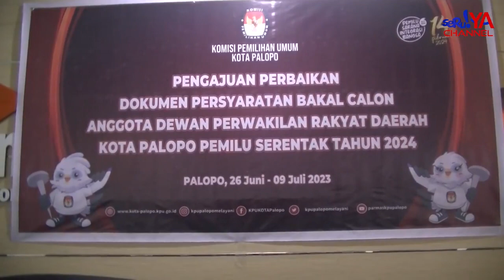13 Parpol di Kota Palopo Bakal Bertarung Perebutkan 25 Kursi DPRD